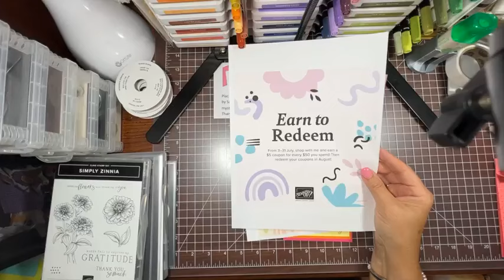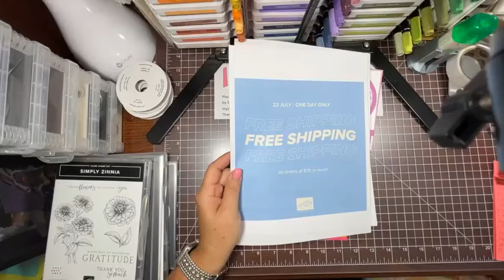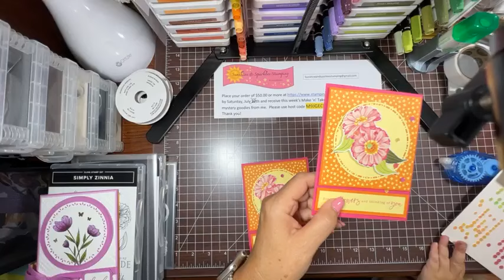Making a quick and easy thank you card with the Spotlight on Nature bundle from Stampin' Up!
Just a quick video this week to make an easy thank you card with the beautiful Spotlight on Nature bundle from Stampin' Up.

Take advantage of the savings along with the current Bonus Days promotions (through July 31st).

Place your order of $50.00 or more by Wednesday, July 31st to receive this week’s Make ‘n’ Take card (only one!) FREE! I will also send you some surprise mystery goodies with your order.  The more you order, the more goodies I will send! Please use hostess code M9JGECH9 for orders under $150.00.

Bonus Days run through July 31st!  Shop and earn a $5 coupon for every $50 you spend between July 3rd-31st.

New online exclusives are now available (started July 5th).  A fabulous new selection is featured on the Stampin’ Up website.

There is an add on die set that coordinates with the July, August and September Paper Pumpkin kits: Every Celebration Dies #164991 $12.00, available starting June 11th.

To order the Starter Kit, and join my team, go